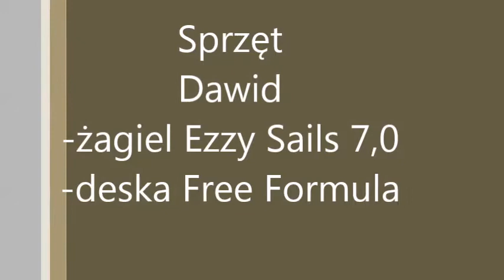Windsurfing Bytyń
Przedstawiam Wam kilka ujęć z dzisiejszego pływania od razu przepraszam za jakość ale jest to pierwszy tego typu film mojego autorstwa. Następnym razem postaram się o lepszą  jakość. Warunki wiatrowe były dobre było wiele ślizgów ale również nie obyło się bez wypornościowego pływania co widać na filmie. Jest nagrane dużo wypornościowego pływania ponieważ nagrywałem gdy robiłem sobie przerwy albo słabiej wiało bo wiadomo jak mocno wiało to pływałem :D
Pozdrawiam.